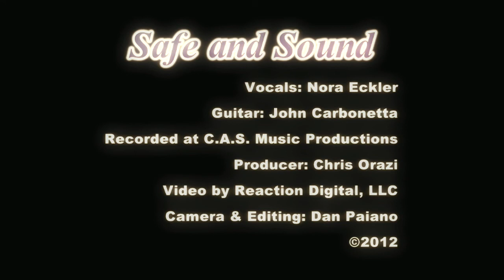Safe and Sound cover